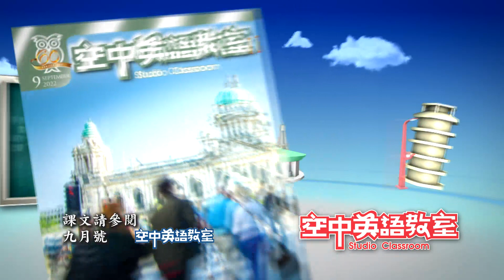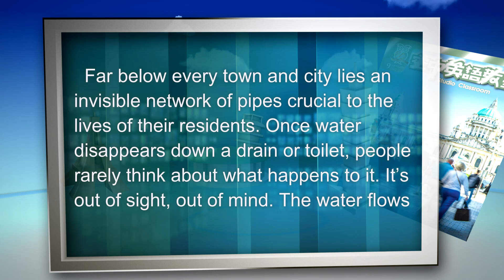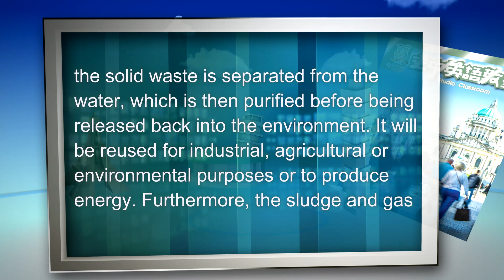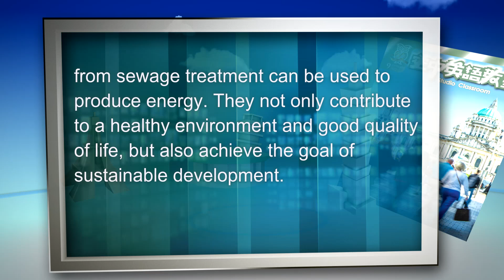【空中英語教室】城市淨脈 A City’s Hidden Network - 2022 0905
精選特別企劃教學節目-- A City’s Hidden Network。 下水道系統就像城市的靜脈一樣，雖隱藏於地面下，但卻對現代城市發展至關重要。Day 1
▽ 訂閱YouTube家族頻道：